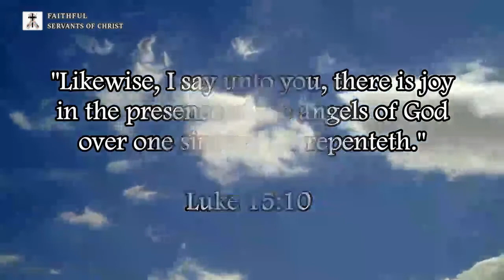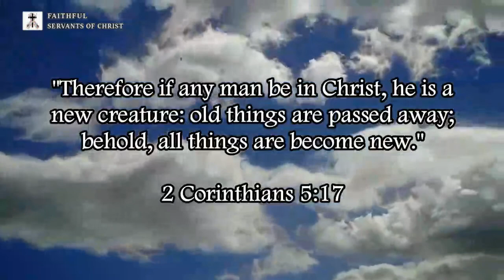Refuting GabeTheStreetPreacher's Papist Self Righteousness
Titus 3:5-7 (KJV) - "Not by works of righteousness which we have done, but according to his mercy he saved us, by the washing of regeneration, and renewing of the Holy Ghost; 6 Which he shed on us abundantly through Jesus Christ our Saviour; 7 That being justified by his grace, we should be made heirs according to the hope of eternal life."